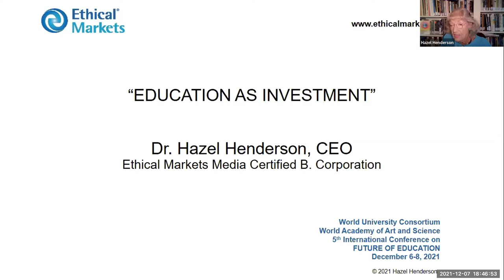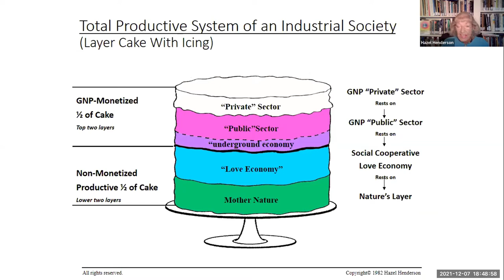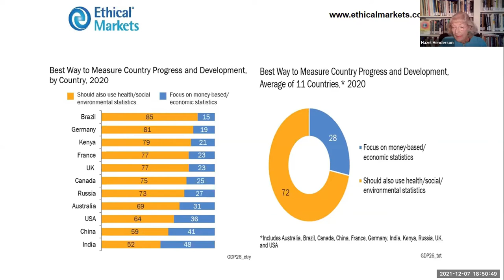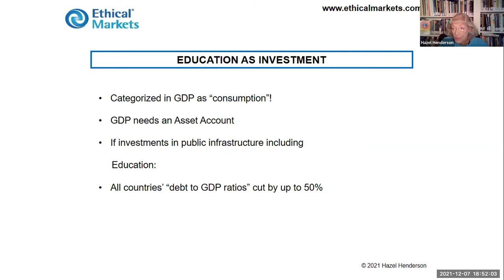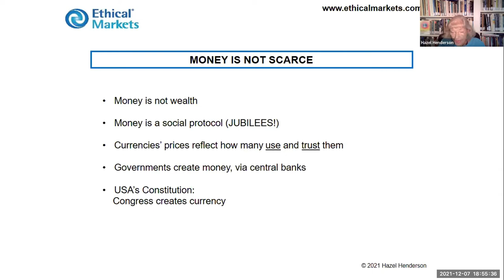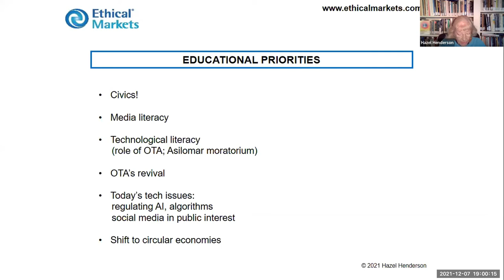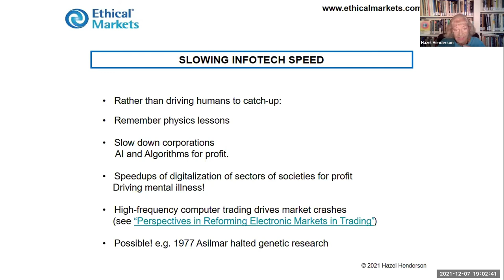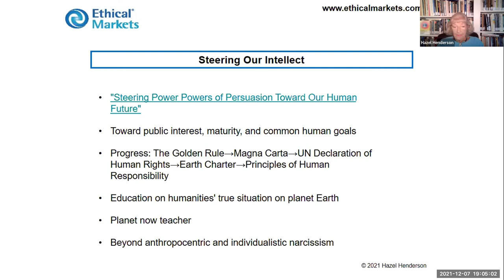Hazel Henderson | Education as Investment | Future Education conference 2021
Title of the Panel: Education for Sustainability: Adapting to the Future

Speaker:
Hazel HENDERSON, Founder of Ethical Markets Media, USA; FWAAS